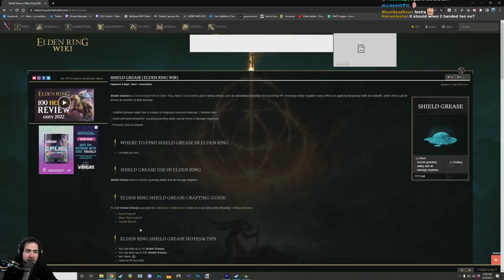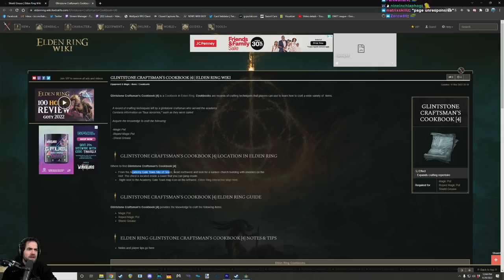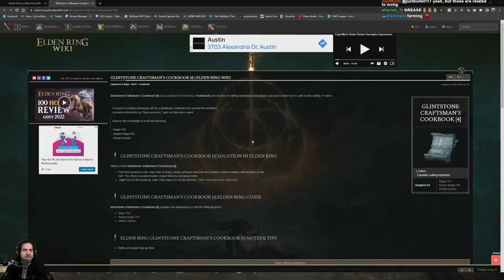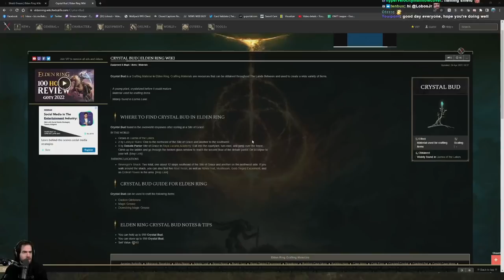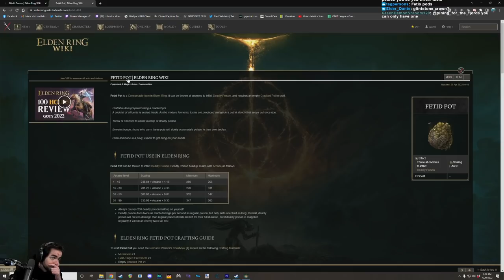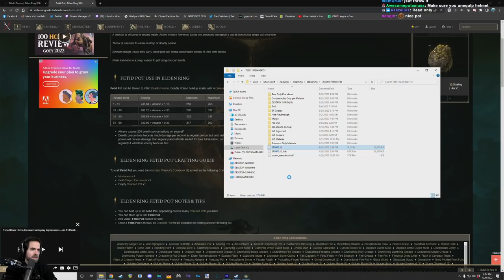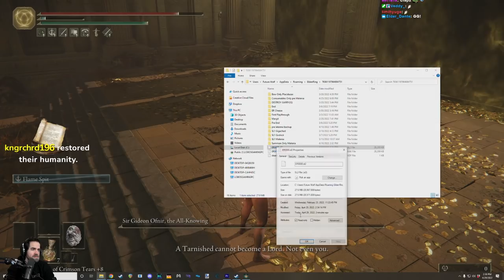ELDEN RING | Shield Only Run (Pt. 3)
Making quick progress through shield only! Please enjoy.